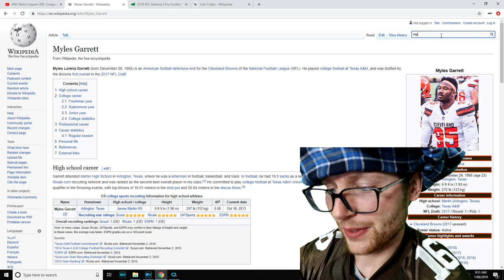Rugby Player Reacts to MELVIN INGRAM (DE, Chargers) #48 The NFL's Top 100 Players of 2019!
In this video I take a look at #48 on the list of The NFL's Top 100 Players of 2019, MELVIN INGRAM! (Defensive End, Los Angeles Chargers)